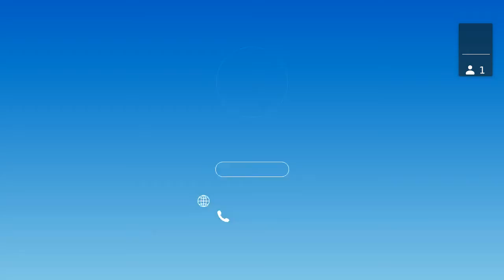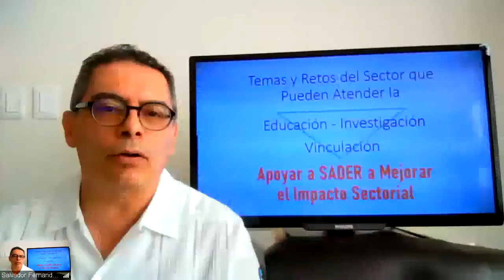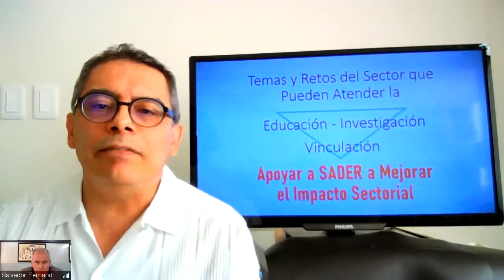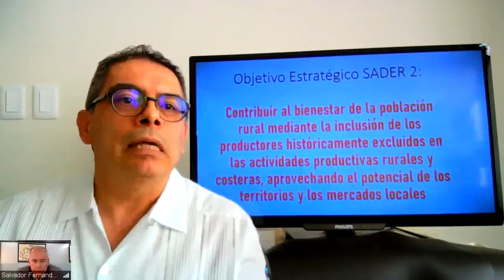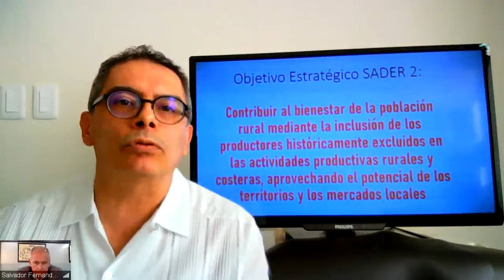Dr. Juan Antonio Villanueva Jiménez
aspirante al puesto de Director General del COLPOS